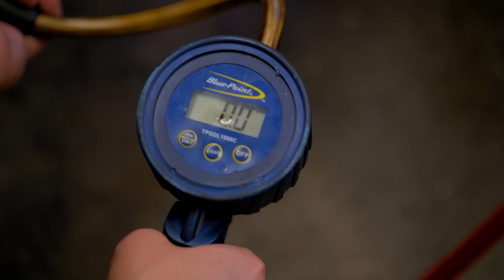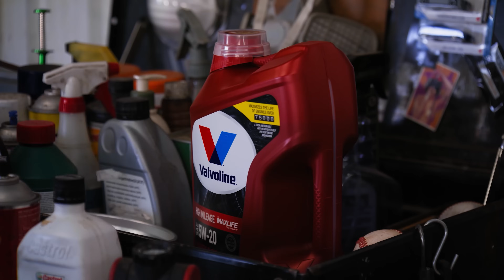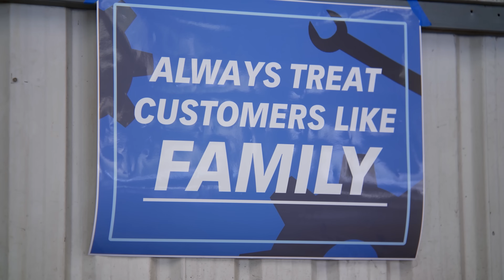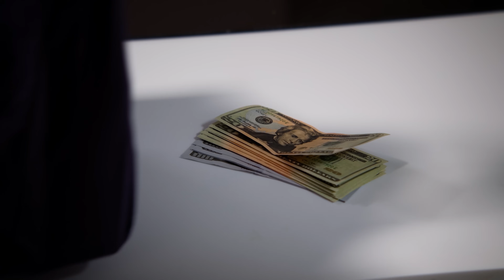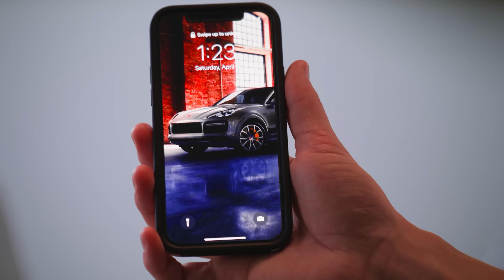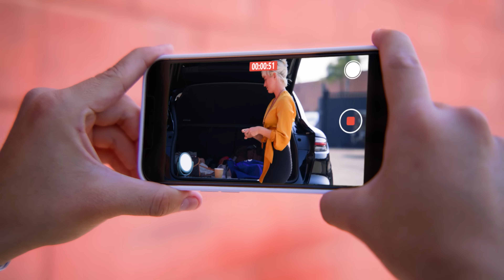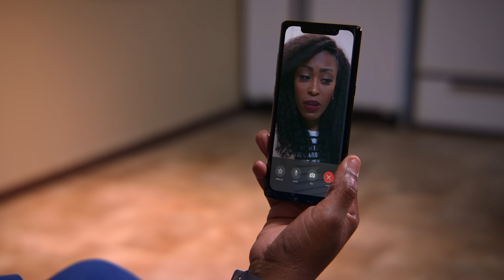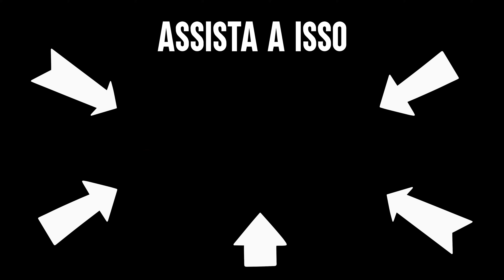Esses Ladrões Recebem Justiça Instantânea | Dhar Mann Studios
⚑ LOJA EXCLUSIVA! ⚑

CAPÍTULOS:
00:00         Vizinhos Não Param De Brigar
06:25         Marido Apanha Esposa O Traíndo Com Cara Rico O Final é Chocante
23:20         Esposa Processa Marido Por Pensão Alimentícia Logo Se Arrepende
38:39         Golpista Processa o Seu Novo Marido Rico e Lamenta Sua Decisão
53:09         Vídeo Recomendado Para Assistir